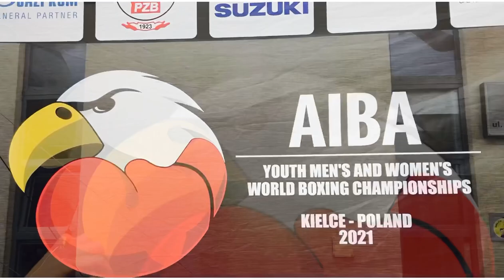Jerusalema challenge Mongolian boxing